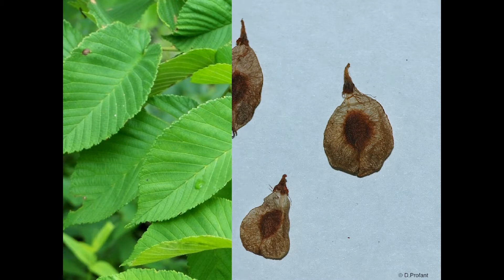Kaygana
Kaygan karaağaç yumuşatan, yatıştıran (tahrişi yumuşatan), besleyici ve genel olarak mideyi korumak ve gastrit, mide ekşimesi ve ülseri önlemek için kullanılan yapışkan bir bitkidir. Besin değeri yüksek bir madde olarak, iyileşme döneminde lapa olarak yararlanılabilir. Kaygan karaağaç merhemi ayrıca kıymık ve çıbanların çıkarılmasında da kullanılan ve yaraları, yanıkları yumuşatan etkili bir merhemdir

Slippery is a sticky plant that softens, calms, softens, nourishes and generally protects the midget and is used to prevent gastritis, stomach ache, and ulcer. As a nutritious substance, it can be used as a mush during the healing period. Slippery elm oil is also an effective ointment that is used to remove splinter and boils and softens wounds and burns

Kaygan karaağaç sindirim rahatsızlıkları, deri yaraları, ateş ve iltihap için önerilen, şifalı bitkilerden biridir. Tıpkı hatmi köklerinde olduğu gibi, kaygan karaağaçta da müsilaj bulunur. Kaygan karaağaç ürünleri genellikle bu ağacın iç kabuğundan elde edilen ürünlerdir. Kalsiyum bakımından zengin iç kabuk kurutularak toz haline getirilir. Bu kabukta yüksek oranda müsilaj dışında, biraz tanen ve E vitamini bulunur. Müsilaj maddesi, sindirim sistemindeki iltihaplı veya tahriş olmuş mukozayı korur ve iyileştirir. Bunun yanı sıra mide asitlerini nötralize eder, yani etkisiz hale getirir. Bitkinin ana özellikleri arasında yatıştırıcı-koruyucu, idrar söktürücü ve iltihap önleyici olması sayılır

Slippery elm is one of herbal plants recommended for digestive disorders, skin sores, fever and inflammation. Just as in marshmallow roots, mucilage is found in slippery darkwood. Slippery elm products are generally products obtained from the inner shell of this tree. The calcium-rich inner shell is dried and powdered. In this crust there is a high tideland of mucilage, a little tannin and vitamin E. Mucilage agent protects and heals inflammatory or irritated mucous membranes in the digestive system. Besides neutralizing stomach acids, it neutralizes them. Among the main features of the plant it is considered to be sedative-protective, diuretic and anti-inflammatory